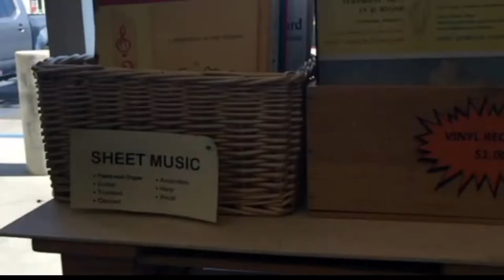Review#36: Khám Phá Thêm 1 Tiệm Đồ Cũ Nữa...